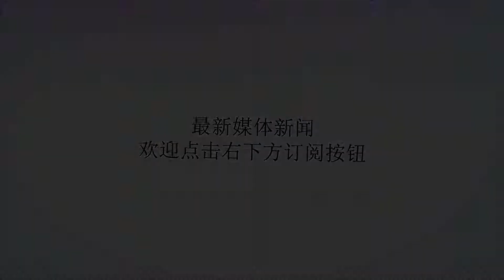以德报怨！C罗伤他数回 他却依然在公众面前盛赞罗总裁！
谢谢！随着上周在意甲赛场的出色首秀，C罗也开启了自己在尤文图斯的霸业征程。老对手梅西，也率领着巴塞罗那拉开了新赛季的序幕。而曾经和梅罗一时瑜亮的英格兰巨星鲁尼，也依然继续着属于自己的足球道路。尽管远离定级赛场，但鲁尼用梅开二度和助攻绝杀的亮眼表现展示着自己良好的状态。而今日，鲁尼的一席话，又将人带回了那个群雄争霸的峥嵘岁月。北京时间8月22日，在接受美国电视台《CNN》采访时，现效力于华盛顿特区联的鲁尼表示，C罗会对尤文图斯产生重大而深远的影响。“他会继续过往10年的优秀水准，为尤文图斯带去进球，因为他，我认为今年尤文图斯可以赢得欧冠冠军。”鲁尼说道，“C罗是一个很棒的人，一个非常顾家的人，一直以来都非常努力，配得上一切赞誉。”看来，鲁尼对于自己这位在红魔时期的黄金搭档，依旧不吝溢美之词。这已经不是鲁尼第一次在公开场合称赞C罗，早在10年前，鲁尼就曾经表示C罗是英超历史最佳球员。今年2月，鲁尼在接受采访时表示，自己曾经让位C罗，主动承担更多的防守任务，并表示自己愿意为C罗这样的巨星打下手，对于C罗的赞赏和钦佩，一目了然。尽管鲁尼对于C罗极尽赞美之词，但罗总裁对于自己的这位老伙计，似乎并不是那么厚道。2006年德国世界杯八强战，鲁尼踩踏了葡萄牙后卫卡瓦略。正是C罗的极力怂恿，让鲁尼被裁判红牌罚下，使得英格兰在点球大战中饮恨，而C罗当时的眨眼举动更是激起了球迷的诸多争议。尽管在老爵爷的调解下，二人冰释前嫌。但生性高傲的C罗在2015年接受采访时依然表示，自己对06年所做的事情并不后悔。面对态度如此坚决的C罗，鲁尼依然对他的表现和能力给予了无上赞誉，并在各个地方为老队友解释辩护，这种精神和态度，无疑值得众人钦佩。K球将为您视频直播鲁尼的美职联之路，更多相关内容，敬请关注K球APP以及公众号；Kball010